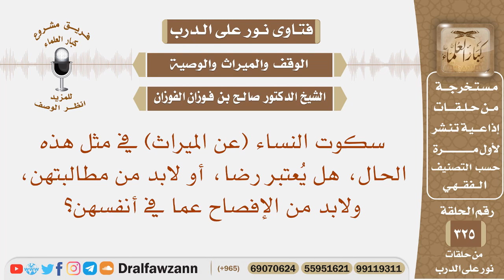سكوت النساء عن مطالبة ميراثهن، هل يعتبر رضا، أو لابد من الإفصاح عما في أنفسهن؟ الشيخ صالح الفوزان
نص السؤال: سكوت النساء -عن الميراث- في مثل هذه الحال، هل يُعتبر رضا، أو لابد من مطالبتهن، ولابد من الإفصاح عما في أنفسهن؟
السيرة الذاتية :
للاشتراك في قناة الشيخ صالح الفوزان

رئيس الفريق
لمشروع كبار العلماء